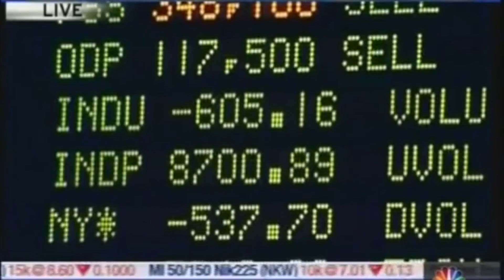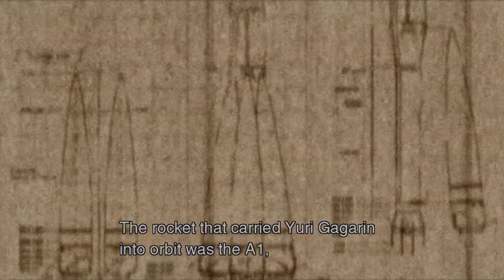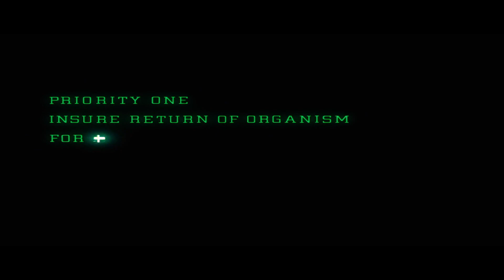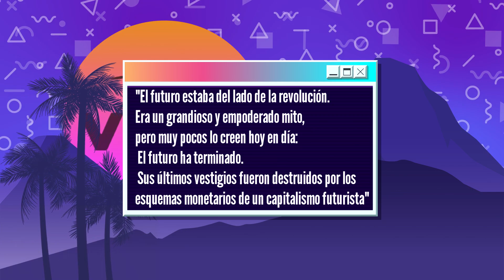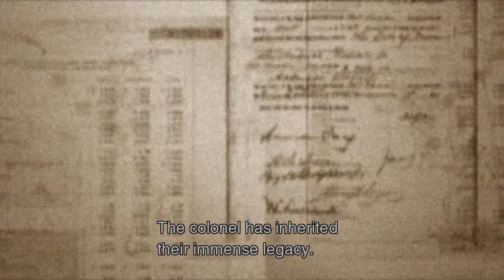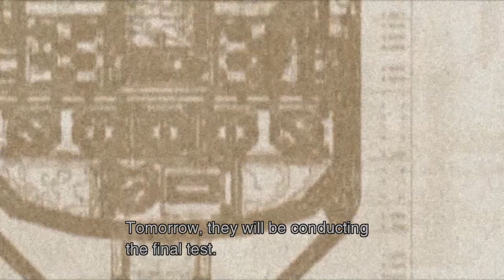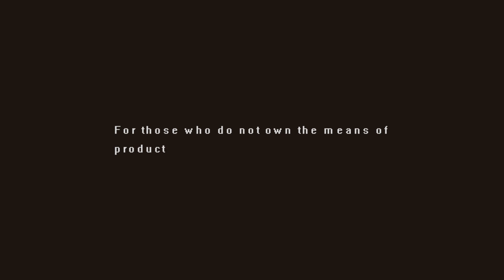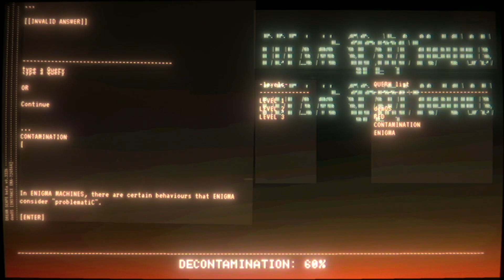Del Futurismo al Cyberpunk: La Muerte del Mañana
Un video sobre Ciencia Ficción, Cyberpunk y lo que este dice de nuestra sociedad.
La Portada fue hecha por @Nek0Galleta
Gracias a @Jodyhar @Prazkat @MarinaGolondrina,  Adrian de @3GordosB y @GeekFuriosodelaLiteratura por prestar sus voces para el video.

Música usada en el Episodio:
♫ Theme - 2064: ROM ♫
♫ Hydrophase - Metaphazic ♫
♫ Media Blues - 2064: ROM ♫
♫ Hackers - White Bat Studio ♫
♫ Nightdrive - VHS Dreams ♫
♫ Mario Chill - Haylent ♫
♫ Miami Sky - White Bat Studio ♫
♫ Flare - Mild Soap ♫
♫ The Golden Boy - Espen Kraft ♫
♫ More Than Words Can Say - 2064: ROM ♫
♫ Snow - Katana ZERO ♫
Bibliografía:
Ayling, S. (2012). The Future Virtual: An Intellectual History of Cyberpunk Criticism. University of Western Australia.
Berardi, F. (2011). After the Future. AK Press.
Fisher, M. (2014). Ghosts of My Life: Writings on Depression, Hauntology and Lost Futures . Zero Books.